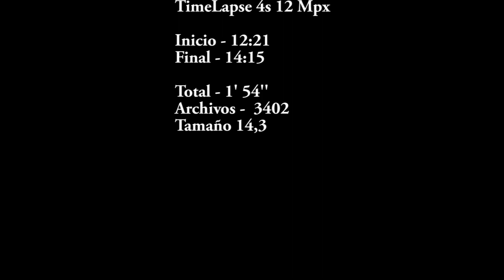Aquarium TimeLapse - GoPro Black - Bateria Copia MTB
Test Batería MTB AHDBT-301 1000mAh

TimeLapse 4s 12 Mpx

Inicio - 12:21
Final - 14:15

Archivos -  3402
Tamaño 14,3